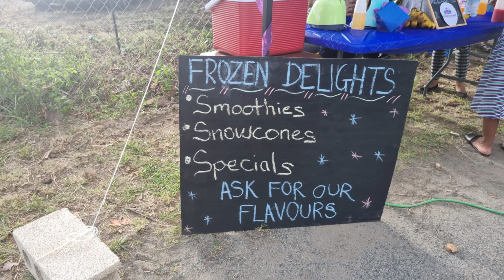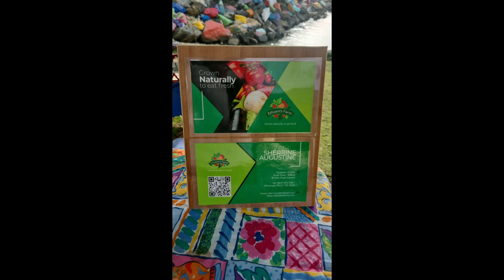The Journey - CULTURAL THURSDAYS - Month One - “HIGHLIGHTS” - Episode 23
Taking a break to help promote my village “CARROT BAY”, the place I grew up and know what it is to live in Carrot Bay, every day. Construction videos will be back soon.

Carrot Bay is taking the LEAD is keeping the Virgin Islands culture alive. This was the 1st month of events of “CULTURAL THURSDAYS IN CARROT BAY”, Tortola, BVI. Video contains some of the highlights of the day. Turnout was fabulous as the island community was out to support the efforts of the people of Carrot Bay. All local food (boil fish, patties, sugar cakes, green banana, soursop, peas soups, Johnny cakes, mangoes, conch, roast fish, bull foot soup, coconut water etc.), crafts, ornaments and music.

Photos and video usage are thanks to and courtesy of Abbie Turnbull, FaceBook (BVI Tourist Board, & VISports & Culture).

Enjoy the journey with me.